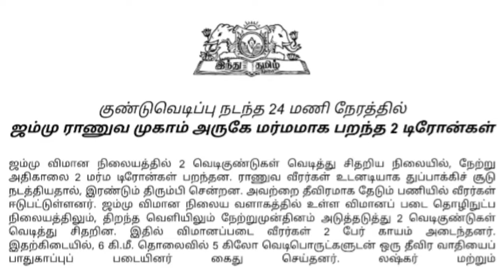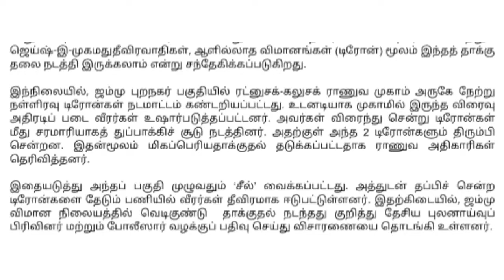2mins Unknown in Tamil #18 | From 29th June 2021 இந்து தமிழ் | SDE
இந்து தமிழ் | 2mins Unknown in Tamil #18 | SDE